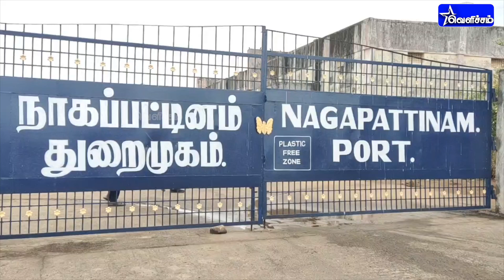கடற்படை அலுவலகத்தில் காவலர் துப்பாக்கியால் சுட்டு தற்கொலை - நாகையில் நடந்தது என்ன?